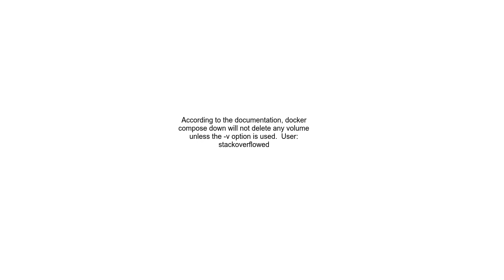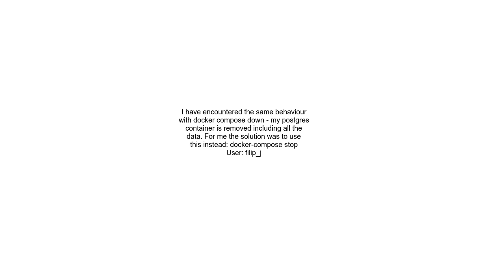Why docker compose down deletes my volume how to avoid this action done by &#39;down&#39; Postgresq